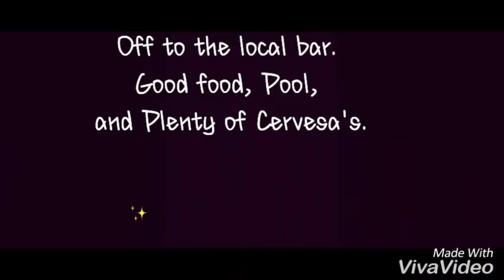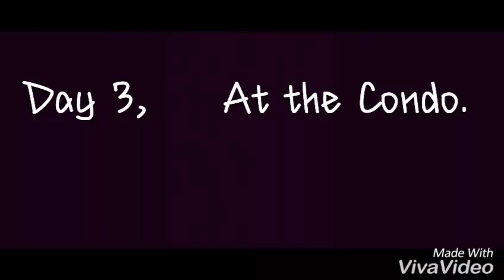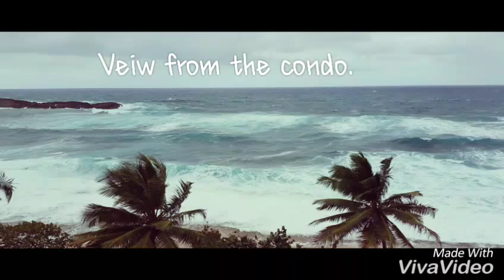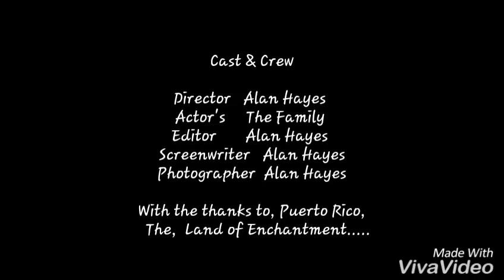Hayes family trip, Puerto Rico Part 1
Puerto Rico Trip